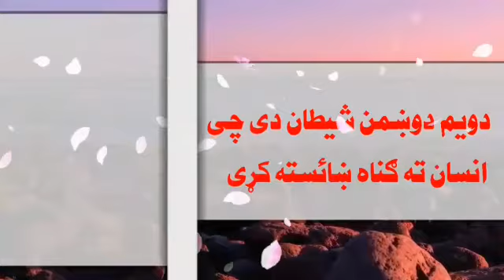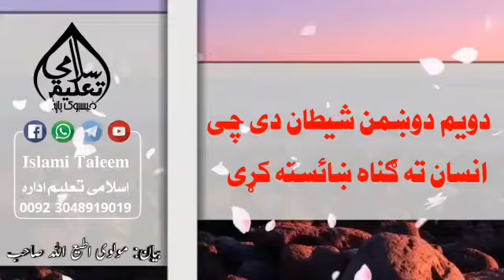دویم دوښمن ښیطان دی چی انسان ته ګنا ښایسته کړی